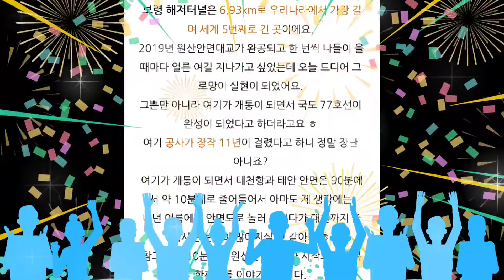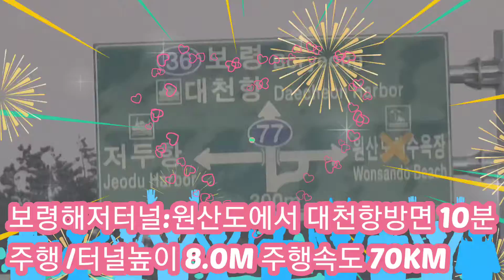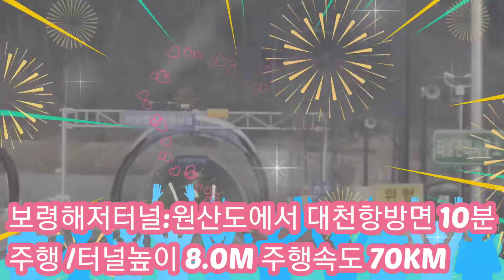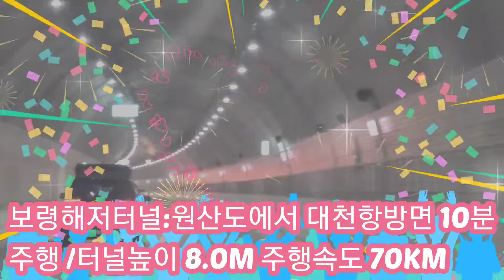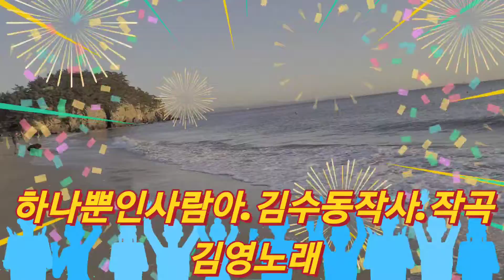2022년 새해 복 많이 받으세요🙇‍♂️🙇‍♂️🙇‍♂️ 새해를 맞이해서 대천항 입구에서 시작하는 보령해저터널과#원산도해수욕장을 아내와 함께 다녀오면서 촬영한 영상들입니다.♥️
2022년 새해 복 많이 받으세요🙇‍♂️🙇‍♂️🙇‍♂️ 새해를 맞이해서 대천항 입구에서 시작하는 보령해저터널과#원산도해수욕장을 아내와 함께 다녀오면서 촬영한 영상들입니다.♥️